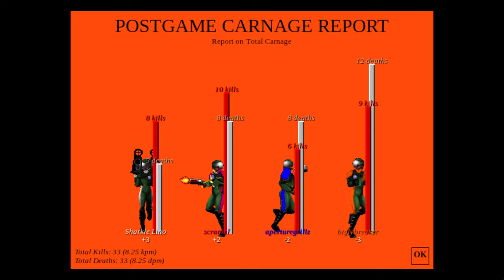Mararthon: Yuge Multiplayer [4 PLAYERS, EMFH]: YugePax4Yuge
Multiplayer match played on Mararthon Yuge hosted online with Aleph One. Yuge is a scenario I helped make with W'rkncacnter in 2017 that uses procedural map generation to generate endless maps. Yuge features a few new/modified weapons, including the Yuge Pistol and shitsticks. Shown here is YugePax4Yuge, a multiplayer map pack first featured in the ultra rare Yuge Bigly Box Set. I spend most of this game getting killed trying to score kills with the Yuge Pistol.

Recorded 12/29/2020